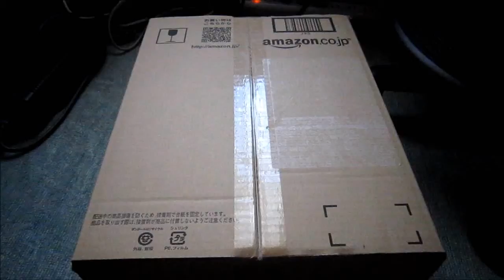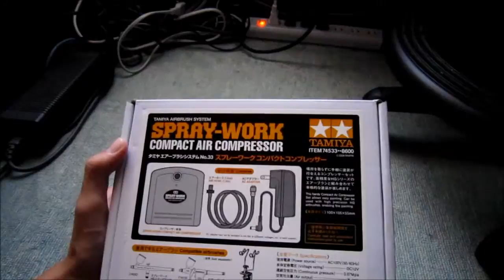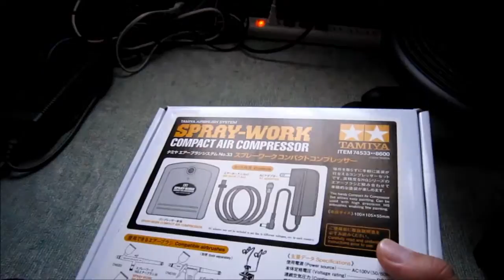タミヤ シングルエアーブラシ＆コンパクトエアーコンプレッサー 開封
プラモデルを塗装するためにAmazonで購入しました！テンションがかなり低いですが気にしないでくださいｗ